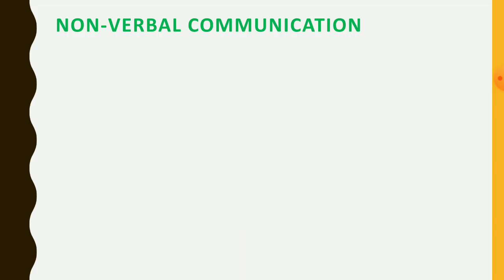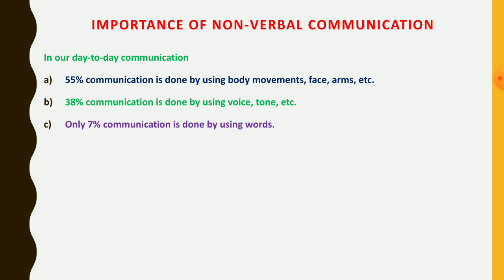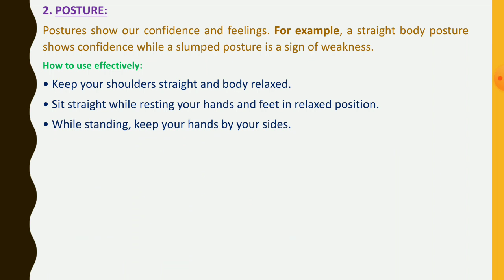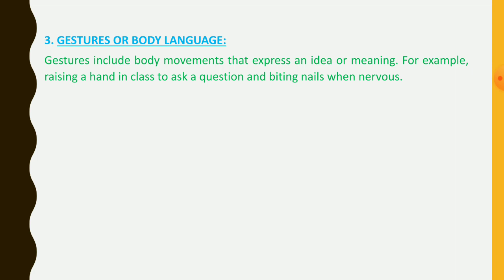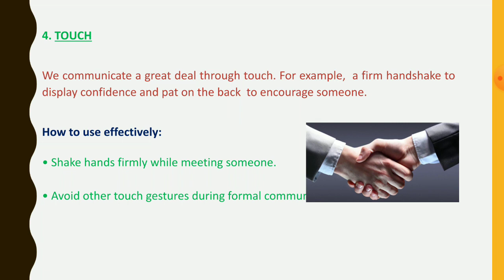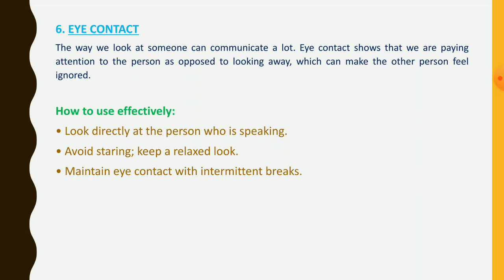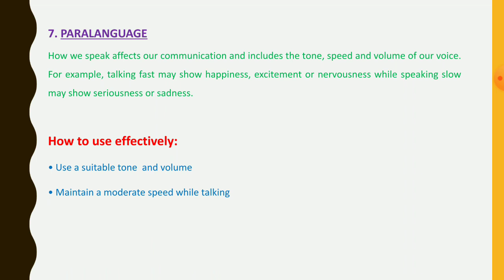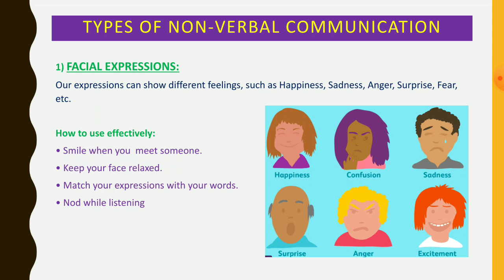Non-Verbal Communication || Retail Management | Class 9th | NCERT | Lecture 29 by Muzaffar Maqbool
Subject:  Employbility Skills-I
Unit-1 :    Communication Skills-I
Trade:      Retail Management